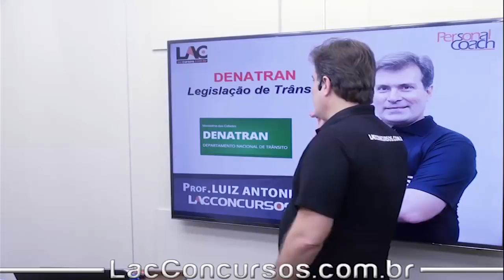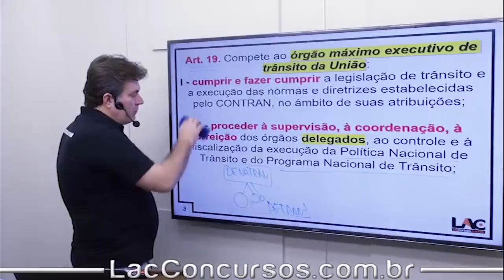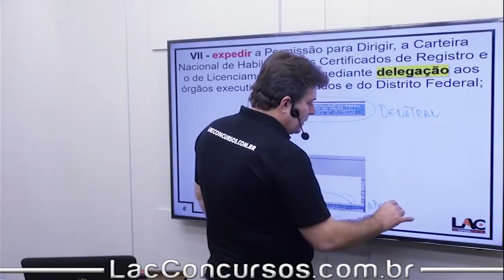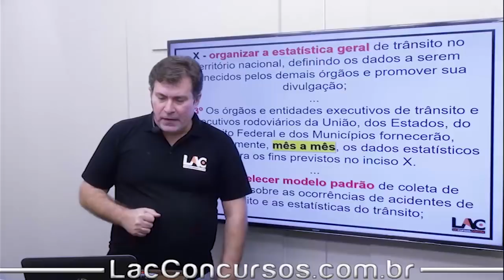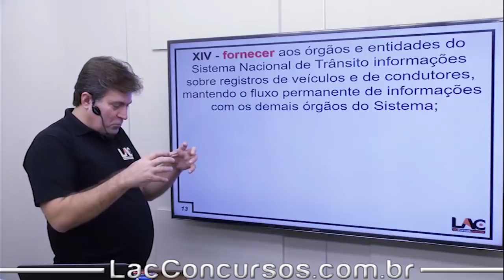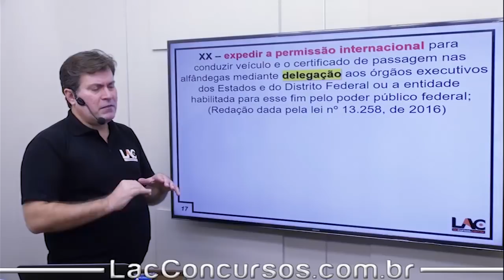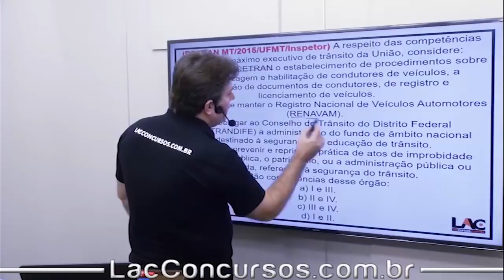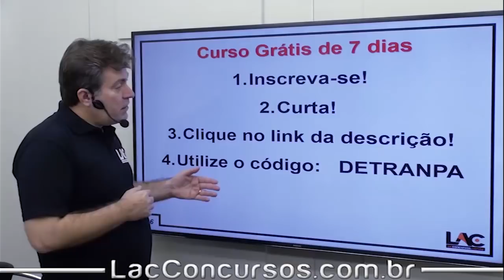DETRAN PA - 21/100 - DENATRAN - CTB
Aula demonstrativa do nosso super curso preparatório para o DETRAN PA. Nessa aula, o professor Luiz Antonio de Carvalho fala sobre  ''DENATRAN - Art.19 ", assunto importante para você que busca a tão sonhada aprovação para o concurso. Os cargos tem como requisito básico o certificado de conclusão do Ensino Médio.

DETRANPAYOUTUBE05

● Informações sobre os cursos ●

▫ Investimento: 10x de R$25,00 (para cada cargo) – Parcele sem juros no cartão de crédito!
▫ Matérias disponíveis:
         ▪ Conhecimentos Específicos do cargo
         ▪ Ética e Qualidade no Serviço Público
         ▪ Legislação Aplicada aos Servidores da DETRAN-PA
         ▪ Língua Portuguesa e Interpretação de textos
         ▪ Noções de Microinformática